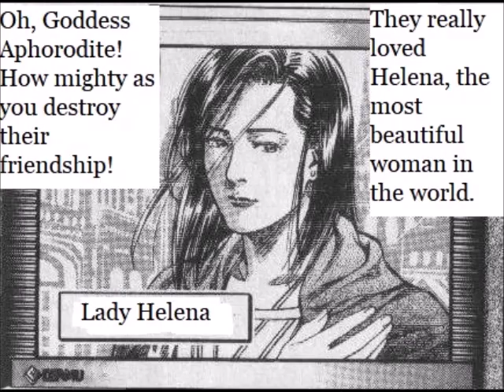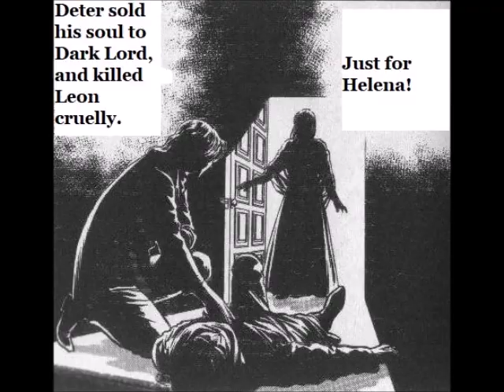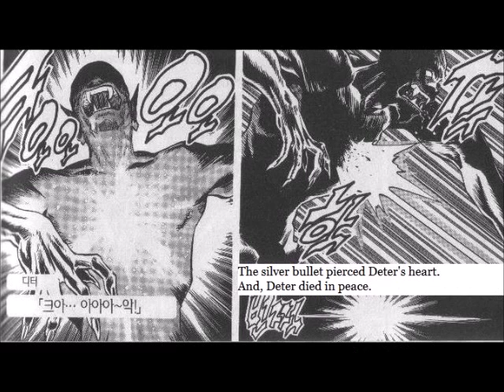Unknown-Devil Claw(Prototype)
With the song 'Promethium', another song I created.